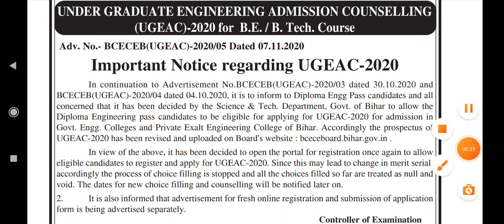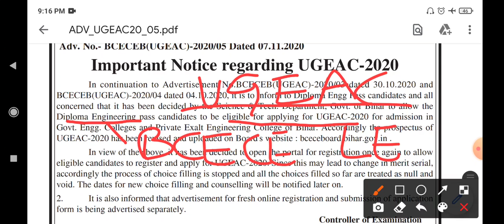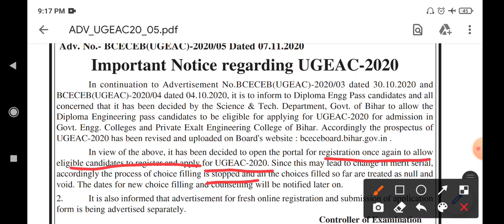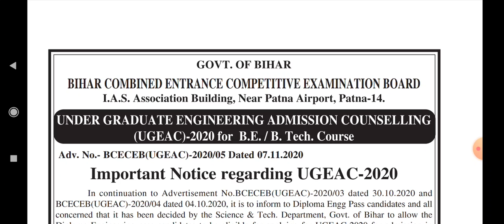BCECE IMPORTANT NOTICE | MUST WATCH 😵😱😳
JEE MAINS IS COMPULSORY .

For PDF join our telegram and Facebook

It will be much helpful to you ,take experience of others and do it in smarter way.💥💥💥💥😊😊